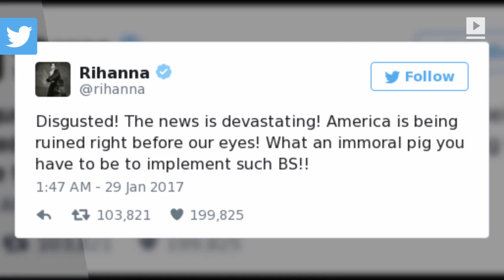Lyft reaches top 10 in the App Store amid DeleteUber campaign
Lyft has skyrocketed into the top 10 on Apple's App Store thanks in large part to a DeleteUber campaign that took place on social media over the weekend. The campaign started as a result of surge pricing on part of Uber for those looking to travel to JFK airport in the midst of the refugee protests, as well as the decision by CEO Travis Kalanick to sit on President Donald Trump's economic advisory board. A number of Hollywood celebrities helped to spread the DeleteUber campaign on Twitter, which helped the movement gain traction. Kalanick responded shortly after condemning Trump's immigration bans, saying he'd create a $3 million defense fund to help cover legal, immigration and translation costs for drivers affected by the ban.